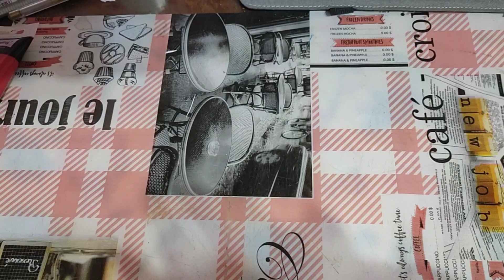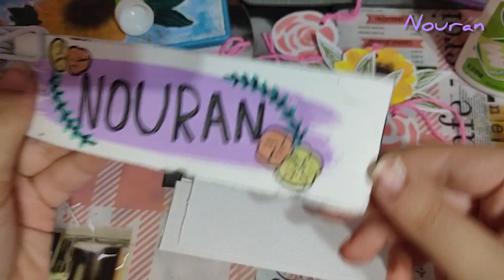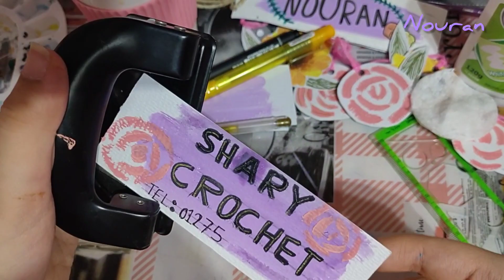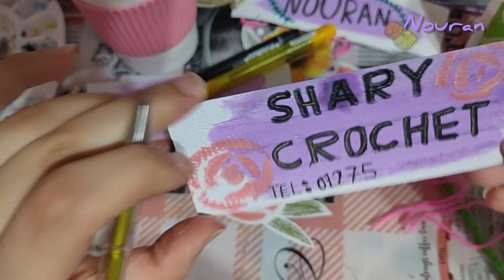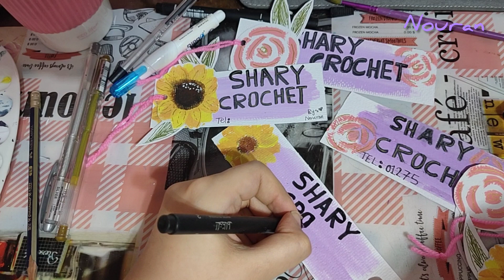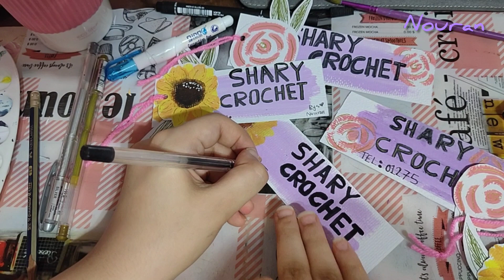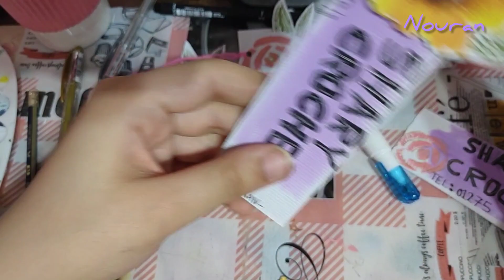Simple idea for making logo or tickets for handmade product 💕